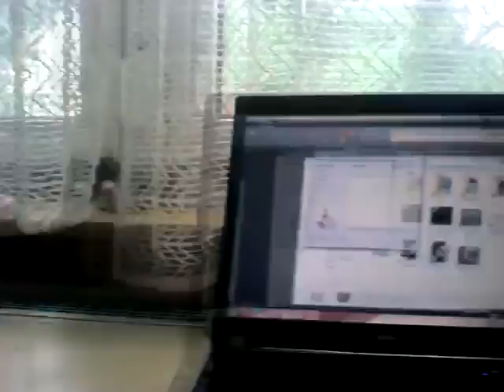ZTE Blade tesztvideó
320x240, és 640x480-as felbontásban.